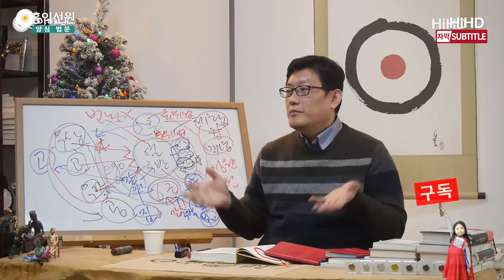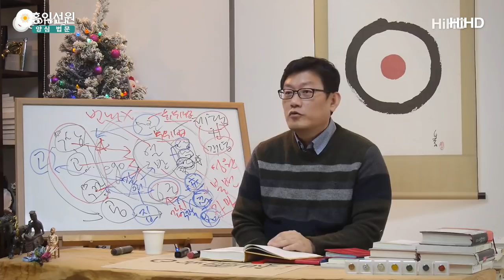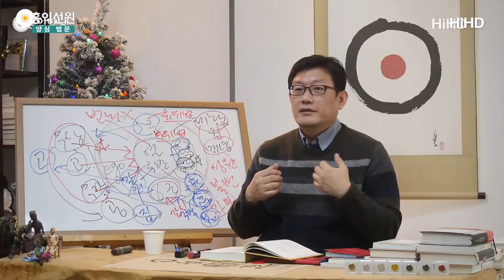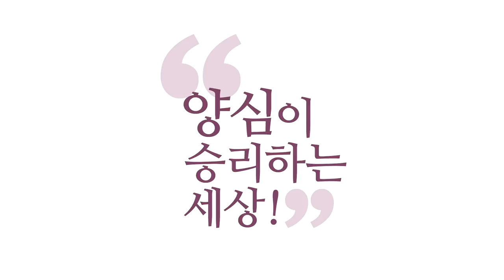[3분 법문] 석가모니는 무아론자가 아니다 _홍익선원.윤홍식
(171227 수낮대담) “석가모니는 무아주의자인데,
내가 없다는 걸 주장하신 분인데..
왜 무아(無我)를 사견이라고 하지?”
이런 얘기를 하시는데, 여러분 보세요!
석가모니는 무아를 주장하신 분이 아닙니다!
이 경전을 가지고 제가 아주 단언해드릴게요.

석가모니는 무아론자가 아닙니다.
제발 “불교는 무아(無我)야!”라고 하시는 분들 정신 차리세요.
석가모니는 무아주의자가 아니에요.
석가모니는 철저히 “오온(五蘊)이 무아”란 얘기만 하신 분입니다.
“제법무아”를 주장하신 분이지,
그냥 무아를 주장하신 분이 아닙니다. 무슨 말씀인지 아시겠어요?

제법무아(諸法無我),
“오온(五蘊)에는 나라고 할 게 없고, 오온은 내 소유가 아니다.”
이 얘기를 하셨지, 밑도 끝도 없이 ‘나는 없다’
이게 무아론이라면,
그건 석가모니가 얘기하는 사견에 해당됩니다.
‘나는 있다’ 사견, ‘나는 없다’ 왜?
이건 여러분이 얘기할 수 있는 게 아니에요, 지금.

보세요, ‘나는 있다’ 응? 너는 무상하게 변하고 있는데?
‘나는 없다’ 넌 지금 연기(緣起) 속에 존재는 하잖아!
현존하고 있잖아! 다 걸려요.
그래서 그런 말들은 의미가 없는 거예요.
얘기할수록 찜찜해지는 얘기예요, 하지 마시라고요.
불교는 무아인데, 무아인데 어떻게 윤회를 하지요?
내가 없는데 누가 윤회를 하지요?
'저 지금 헛소리하고 있지요?’ 이렇게 생각하셔야 돼요.
인정! 헛소리 인정.

부처님 말하고 아무 상관이 없는 말인 거예요, 그 얘기는.
무아인데 왜 윤회하고 있지요?
부처님은 들으면 이해가 안 되겠죠.
“어, 난 무아를 얘기한 적이 없는데, 오온이 무아라고 했는데.”
오온은 왜 무아라고 했지요?
오온은 연기(緣起)의 존재니까 무아라고 했는데,
갑자기 와서 무아인데 왜 연기하고 있지요?
이해되세요, 무슨 헛소린지?

무아인데 왜 연기하지요? 뭐가 연기하지요?
연기하니까 무아라고 했는데요, 저는. 이해되세요?
이런 게 막 학술대회 주제예요, 무아냐? 연기냐?
덤 앤 더머지요.
누가 더 바보인지 경쟁하는 그런 대회인지 모르겠습니다만,
전 이해가 안 돼요.
다 써 있는데, 번역도 하시는 분들이
모여서 왜 그런 얘기를 하시는지?

생각하지 말 건 생각하지 말라고 했어요.
즉, 토론하지 말 건 토론하지 마세요.
모여서 대회를 하지 말 건 하지 마세요, 석가모니 제자라면.
석가모니를 우습게 아시는거면 모르겠습니다만,
이런 얘기는 하지 마세요.
내가 있다 없다, 하지 마세요.
여러분이 결론 낼 수 있는 게 아닙니다.
묻지도 않았겠지요.

석가모니는 묻지도 않을 말들만 하세요, 다시.
“너 무상·고·무아야.” 뭐라고 하겠어요?  인정!
“그럼 너 갈망 때문에 괴로운 거야.”인정!
“너 갈망 없으면 죽이겠지?”인정!
그런데 “너 만약에 마음챙김,
늘 깨어서 늘 ‘몰라!’하면서 늘 알아차리면서,
자명한 생각만 하면 갈망이 사라지겠지?”인정!

여러분, 다 인정할 수 밖에 없는 내용입니다.
공부를 안 했어도 인정할 수밖에 없는 내용이란겁니다.
“그렇지, 그럼 됐잖아, 해! 빨리!”
“너 다 이해했어, 해!”
그래서 석가모니와 범부의 차이는, 아라한과 범부의 차이,
아라한과 여래의 차이는 뭔가요?
“난 했고 넌 안 했어.”
석가모니가 '난 더 안다'라고 안 하신 거예요.
“나는 그 아는 걸 했고, 너는 알고만 있지, 안 했어.”
이 차이입니다.

아라한은 번뇌를, 갈애를 없앴어요.
갈애를 없애면 아라한, 못 없애면 범부예요.
그냥 석가모니한테 다른 기준이 없어요.
갈애를 없앴어? 없애려면 계(戒)정(定)혜(慧),
지혜가 필요해요. 그래서 지혜를 강조하게 됩니다.
지혜만 갖고 있으면 안 되고요,
지혜를 통해서 갈애를 없애면,
지혜를 얻으려면 명상을 해야 합니다.
명상을 통해서 지혜를 얻어서
갈애를 실제로 없애는 삶을 살면 계율이지요.

계·정·혜 삼학이 완성돼서 아라한이 돼요.
물론 거기서도 연륜차가 있어서 여래의 팔정도의 수준이 있고,
아라한의 수준이 다르지만,
번뇌 갈애가 없다는 점에서 똑같아요.
아라한이라는 점에서 다 똑같아요.
여래도 아라한이고, 아라한도 아라한이고.